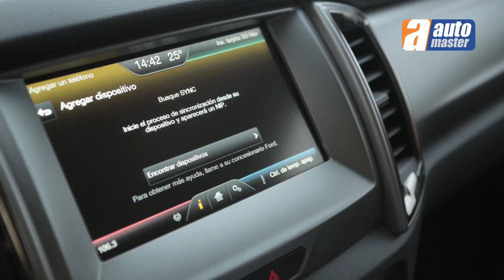Nova Ford Ranger chega a Auto Master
Quer conhecer de perto a nova picape da Ford?